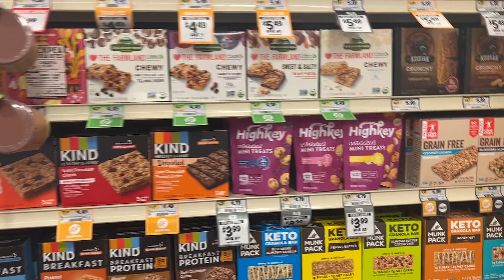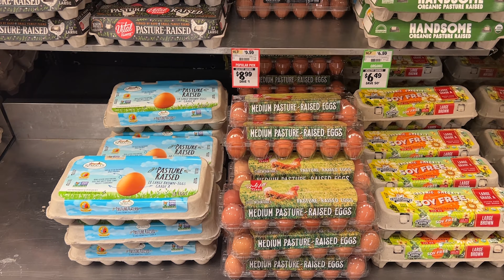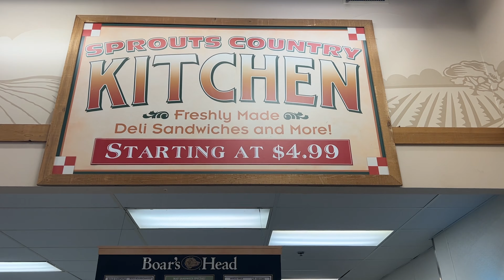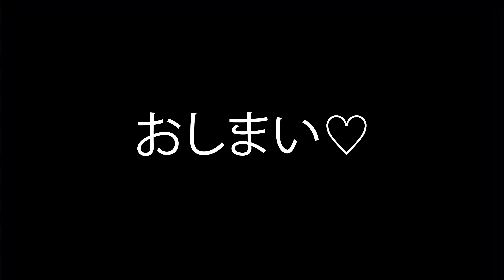【体型維持の秘訣】アメリカでも太らない食材ショッピングとレシピを大公開！